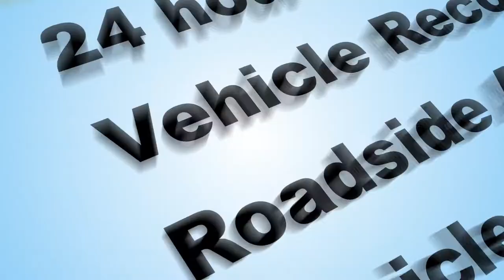Arrow Wrecker Service in Oklahoma City, Oklahoma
We've got some great videos to upload to show you our:
1. Vehicle Auctions
2. Government Auctions
3. Towing Service Trucks